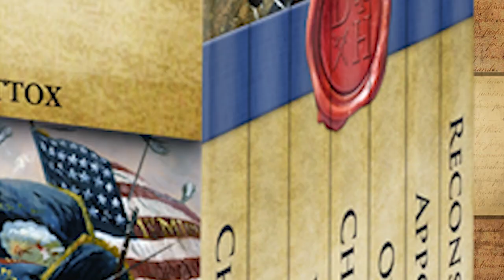Basilica of St. Mark and the Roman Horses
Discover the story behind stolen ancient artifacts that became symbols of Venice.

Images thanks to Tteske, Steve Collis and Gabriele Diwald
Music thanks to Frank Hiemenz

Intro Credits
Gabriel Hudelson
Henricus